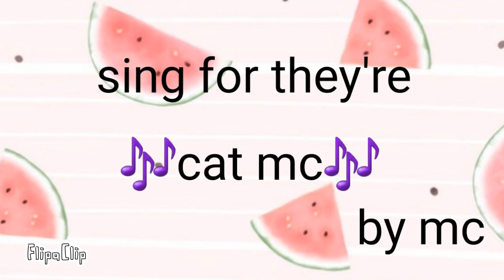🎶 sing for they're cat mc 🎶